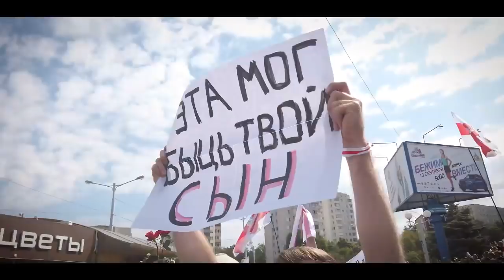Слава героям!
Никто не забыт. Ничто не забыто.